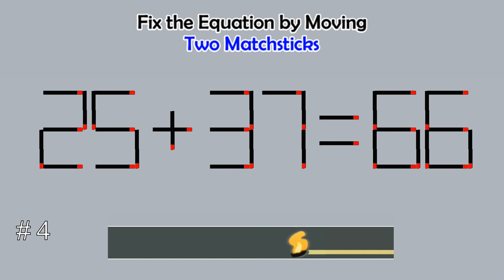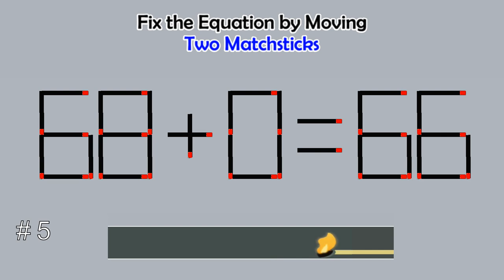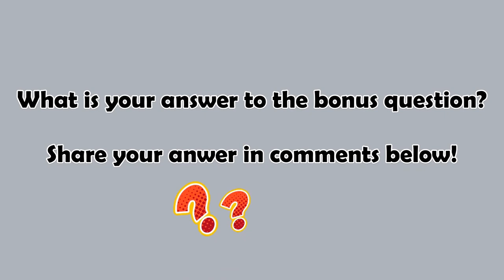Matchstick Studio (2-digits) #37 | Fix the math equation by moving one or two matchsticks